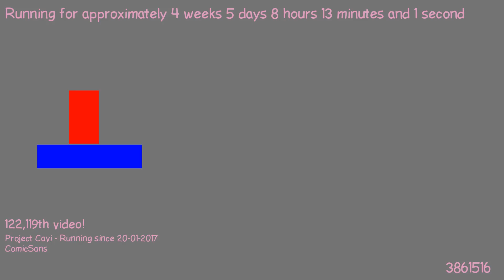1487830631 - Webdriver Cavi - O